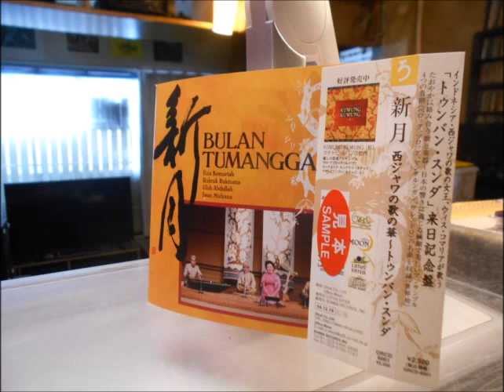旅の宿 スラビンタラ おーらいレコード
ＢＵＬＡＮ　ＴＵＭＡＮＧＧＡＬ 「新月」
ウィス・コマリア／西ジャワの歌の華～トゥンバン・スンダ
インドネシア・西ジャワの歌の女王、ウィス・コマリアが歌う「トゥンバン・スンダ」来日記念盤
4つの音階（ペロッグ、ソロッグ、マンダルンガン、サレンドロ）の名曲を収録（世界初）

ウィス・コマリアの完璧な技術と芸術性で聴かせる美しいスンダ古典歌曲の数々。カチャピの巨匠ルックルック・ルックマナ、天才ルバブ奏者ウロ・アブドゥラ、若手スリン奏者イワン・ムルヤナのアンサンブルの妙技も聴きどころ。まるで日本の音楽を彷佛とさせる叙情的でしみじみとした詩歌の世界・・

■ウィス・コマリア(Euis Komariah）-歌
1949年生。歌の天才と称され、あらゆるジャンルの歌を歌いこなし絶大な人気を誇る。艶のある美しい声、豊かな声量、細やかな旋律の装飾、全てにおいて完璧な技術と芸術性を持つ。

■ルックルック・ルックマナ(Rukruk Rukmana)-カチャピ・インドゥン（箏・大）
1951年生。音楽一家で育ち、父をはじめ多くの演奏家に師事しカチャピを学ぶ。澄み切った音色、洗練された独自の様式を持ち、カチャピの新時代を築いたと言われている。

■ウロ・アブドゥラ(Uloh Abdullah）-ルバブ（胡弓）
1956年生。独学でルバブを学び、10代後半よりプロの演奏家として常に第一線で活躍。品格のあるインプロビゼーション、高い音楽性は、他の追随を許さず高い評価を得ている。

■イワン・ムルヤナ(Iwan Mulyana)-スリン（竹笛）
1968年生。スリンの第一人者・ブルハン氏に師事し研鑽を積む。若手を代表するスリン奏者として活躍中。長さの異なるスリンを駆使し、独自の演奏スタイルを持つ。

録音： 2003年11月10日 マグネット・スタジオ（東京）
おーらいレコード・新レーベル LOTUS EATERより第1弾！
スンダ語全歌詞・日本語と英語の歌詞大意掲載